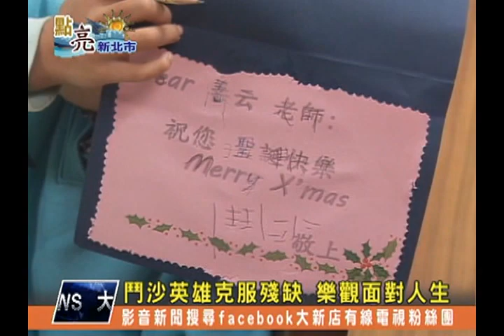1030414【大新店地方新聞】鬥沙英雄克服殘缺 樂觀面對人生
烏來國中小五年級學生，鬥沙英雄，因為早產的緣故，身心智能發展都遠遠落後同年齡的孩子，不過他卻擁有樂觀開朗的個性，因此深得師長同學喜愛，他不僅榮獲了新北市99年度優秀身心障礙學生表揚！還多次在專門為身心障礙者所舉辦的亞特盃運動會中，拿下好成績，一起來看看鬥沙英雄的故事。